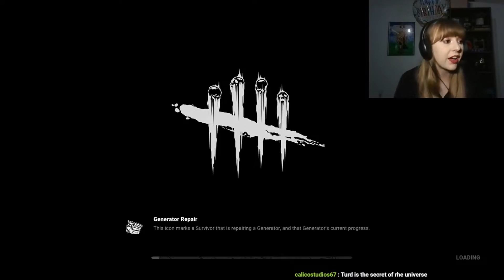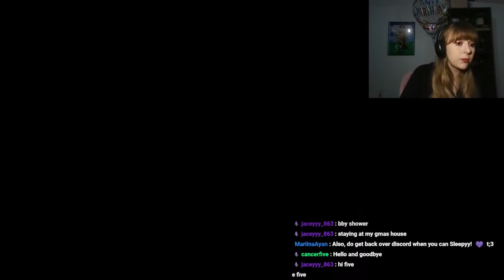DEAD BY DAYLIGHT (2v8) LIVE: Posting Recorded Lives